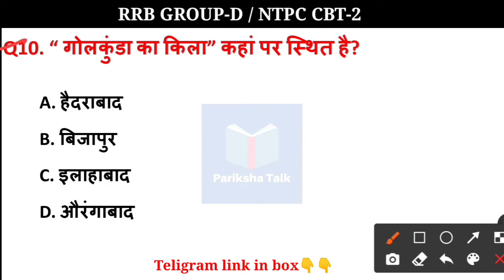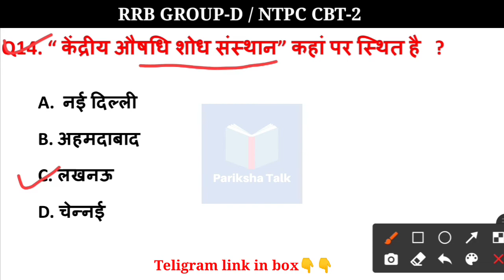छपने वाले सवाल // Top static gk questions // group d gk // ntpc cbt 2 gk // अपने 2 number पक्का करें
Group d gk || NTPC cbt2 gk || GK || gk in hindi || Gk question and Answer || General knowledge